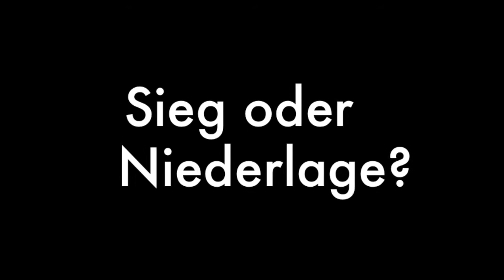SG EBT Berlin II vs. Schleswig 06 (8. Spieltag - Regionalliga Nord)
Zum Rückrunden-Start erwartet die 2. Mannschaft der SG EBT Berlin den Gast aus dem hohen Norden.

Viel Spaß beim Schauen wünscht

euer EBT TV Team